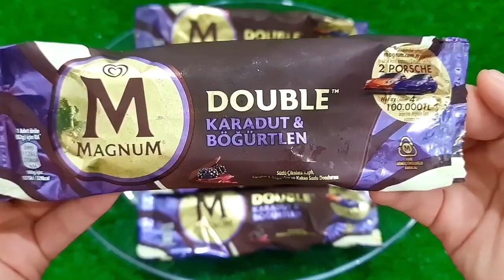ASMR MUKBANG Watermelon Desserts Cutting Rainbow. Lollipo Cutting Rainbow.Gummy Candy